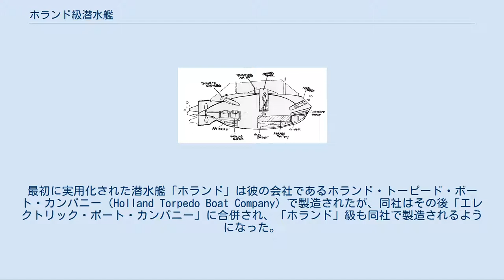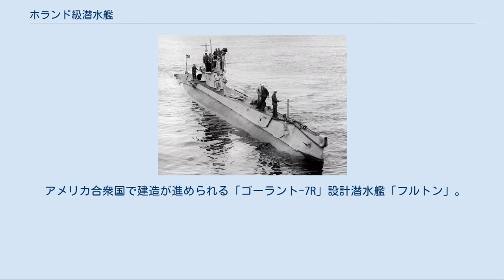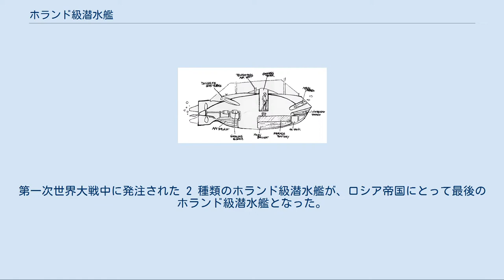ホランド級潜水艦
潜水艦「ホランド」の概略図。
 ホランド級潜水艦（英語: Holland class submarine）は、アメリカ合衆国の発明家ジョン・フィリップ・ホランドが開発に携わった、あるいは彼の名に因んだ一連の潜水艦・潜水艇の通称である。
最初に実用化された潜水艦「ホランド」は彼の会社であるホランド・トーピード・ボート・カンパニー（Holland Torpedo Boat Company）で製造されたが、同社はその後「エレクトリック・ボート・カンパニー」に合併され、「ホランド」級も同社で製造されるようになった。
それにも拘らず、「ホランド」のブランド力は効果的であったので、同社の製造する潜水艦は「ホランド」級潜水艦と呼ばれ続けた。
「エレクトリック・ボート・カンパニー」製の「ホランド」級潜水艦は、アメリカ合衆国のほか、イギリス、オランダ、カナダ、大日本帝国、ロシア帝国で建造された。
 ホランド級潜水艦の登場は世界中で注目され、「ホランド」の名は潜水艦の代名詞のように世界へ広まった。
しかし、ホランドは「エレクトリック・ボート・カンパニー」の経営方針や潜水艦の真価を理解しない海軍に幻滅して1904年に同社を離れ、同社の製造する潜水艦に自分の名を使用することを禁じた。
 しかし、実際には本人の禁止にも拘らず「ホランド」の名は潜水艦に使用され続けた。
とりわけロシア帝国では「エレクトリック・ボート・カンパニー」のことも「ホランド」社（ロシア語では「ゴーラント」社）と呼んでいたほどであり、帝国の滅亡まで「ゴーラント」級と称する潜水艦を製造し続けた。
アメリカ合衆国でも、ホランド自身が設計した潜水艦を元に開発した 602 設計（design 602）をホランド 602 型と称して「エレクトリック・ボート・カンパニー」が各国へ販売した。
 結局、「ホランド」の名が潜水艦に冠されなくなるのは、彼の名が集客力を失う第一次世界大戦後のことであった。
 科学雑誌『サイエンティフィック・アメリカン』に掲載された「ホランド」の写真。
 19世紀末、ジョン・フィリップ・ホランドは「ホランド I」から始まる一連のホランド級潜水艦を設計した。
1897年に進水した「ホランド VI」は、最初の実用級潜水艦「USS ホランド」として1900年にアメリカ海軍へ引き渡された。
これが、ホランド級潜水艦として人気を博すシリーズの始まりである。
「ホランド」は各国海軍から引き手数多となり、ほとんど同じ設計を持つ艦が世界中に輸出された。
原型となった「ホランド」は1910年までアメリカ海軍で使用され、退役した。
 労農赤色海軍で運用された 602GF 設計潜水艦「コムニースト」。
 ジョン・フィリップ・ホランドが「エレクトリック・ボート・カンパニー」を離れたあとに建造されたホランド級潜水艦が、ホランド 19 型とホランド 602 級潜水艦である。
ホランド 602 級潜水艦はカナダで起工、各国に輸出され、輸出先の現地でも建造された。
大半は第一次世界大戦の需要を当て込んで製造した輸出用の艦であったが、アメリカ海軍とカナダ海軍も一部を取得している。
 「ホランド 1」の模型。
 海軍大国イギリスにとって最初の実用潜水艦もまた、ホランド級であった。
イギリスではその後、アメリカ製の潜水艦の改良型を製造することで経験を積み、自前の潜水艦を整備するようになった。
第一次世界大戦中には、再びアメリカ製のホランド級潜水艦を発注した。
その一部は、同盟諸国に供給した。
 ホランド 602 級潜水艦は、イタリア海軍にも導入された。
「H1」から「H8」まで 8 隻が建造された。
主に第一次世界大戦と第二次世界大戦で実戦使用された。
 U-5。
 オーストリア＝ハンガリー帝国海軍が発注した潜水艦U-5・6・12はいずれもホランド級とは称さないが、ジョン・フィリップ・ホランドの設計に基づいているのでホランド級に数えられている。
第一次世界大戦に投入された。
ゲオルク・フォン・トラップ艦長の指揮下で大きな戦果を挙げたU-5は、3隻のU-5級潜水艦のネームシップである。
総じてオーストリア＝ハンガリー帝国のホランド級潜水艦は戦場で目覚しい戦果を挙げたが、敗戦により、生き残った艦も1920年に解体された。
 「O 1」。
 オランダ海軍で最初のホランド級潜水艦「O 1」は、世界でも最も早い時期に発注されたホランド級潜水艦のひとつであった。
就役当初は、水雷艇（Torpedoboot）に分類された。
一方、第一次世界大...